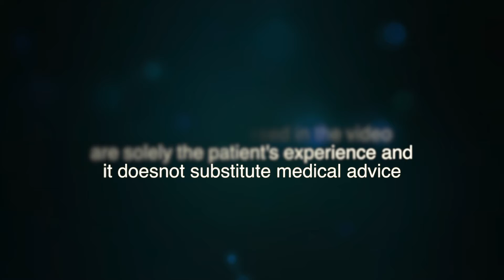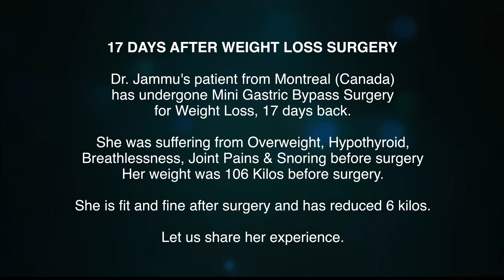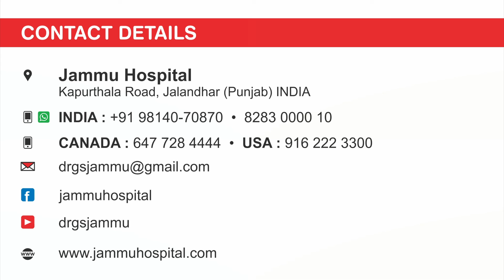17 Days after Weight Loss Surgery in India | Jammu Hospital Jalandhar | Lost 6 Kilos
17 Days after Weight Loss Surgery in India at Jammu Hospital Jalandhar | Lost 6 Kilos. Her weight before surgery was 106 kilos.
She was suffering from Overweight, Hypothyroid, Breathlessness, Joint Pains & Snoring before surgery. She is fit and fine after surgery.

Bariatric Surgery | Weightloss Surgery | Jammu Hospital Jalandhar | Dr. GS Jammu

How to make appointment for your Weight Loss surgery in India Punjab?
• Whatsapp or call at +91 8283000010

Jammu Hospital is accredited with highest National & International Accreditations :

• Centre of Excellence in the field of Bariatric & Metabolic Surgery by Obesity Surgery Society of India

• Master Surgeon by SRC, USA

• NABH, India (National Accreditation Board of Hospitals and Healthcare Providers)

• IEF, Asia (International Excellence Federation for Metabolic & Bariatric Surgery).

This center is performing highest number of successful bariatric/weight loss/mini gastric bypass procedures in India. Jammu Hospital Jalandhar is the only non-corporate hospital in India to have three fully integrated OR1 (Karl Storz Germany) Operating Rooms. Thus, making the operating rooms world class, infection free, non-obstructive work flow & live streaming ready.
Obese Patients from Canada , Australia , Austria , United Kingdom , USA , United States , UK , New Zealand , Kenya, Dubai, Philippines can consult on phone and come to Jammu Hospital Jalandhar for Surgery.

Dr GS Jammu is the leading weight loss surgeon in India, and is running Jammu Hospital in Jalandhar Punjab which is accredited with highest National & International Accreditations : NABH (National Accreditation Board of Hospitals and Healthcare Providers) & IEF (International Excellence Federation for Metabolic & Bariatric Surgery). His center is performing highest number of successful bariatric/weight loss/mini gastric bypass surgery in India. Dr GS Jammu has to his credit more than 50,000 Laparoscopic Surgeries and 4000 successful bariatric surgeries which include Mini Gastric Bypass, Roux-n-Y Gastric Bypass and Sleeve Gastrectomy.